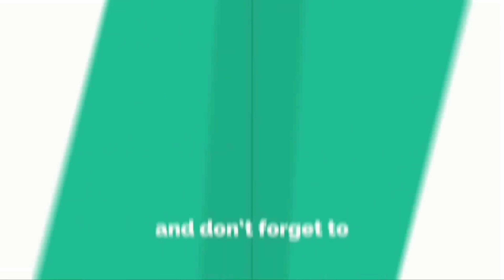Who is No.1 Youtuber of India | Top 10 Indian Youtubers | Carry Minati Vs Total Gaming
– CarryMinati, (Ajey Nagar) is an Indian YouTuber and streamer from Faridabad, India. On his channel CarryMinati, he is recognized for his hilarious performances and reactions to numerous Internet subjects. CarryisLive, his second channel, is dedicated to games and live streaming

Top 10 Most Dangerous Dog Breeds In The World 2022 | दुनिया के सबसे खतरनाक कुत्ते

Top 10 Most Sexiest Woman In The World 2022 | Who is the most beautiful woman in the world ?

Top 10 Most Liked Video On YouTube In The World 2022 | Despacito | BTS | PSY | Alan Walker

Top 10 Most Scariest Horror Movies Ever 2022 | Most Scariest movie in the world |